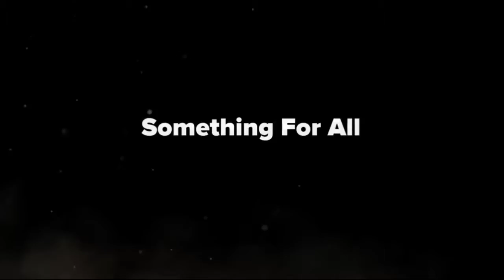The Rocket League Spring Tournament ( Official Trailer )